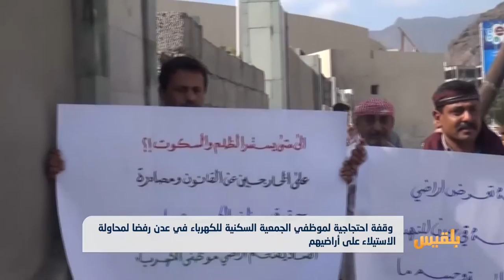وقفة احتجاجية لموظفي الجمعية السكنية للكهرباء في عدن | تقرير: مروى السيد